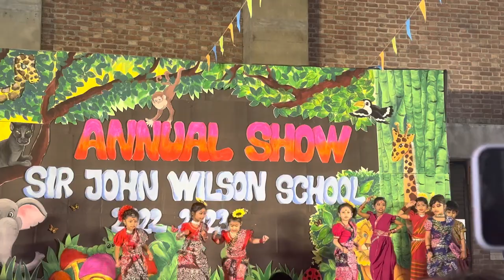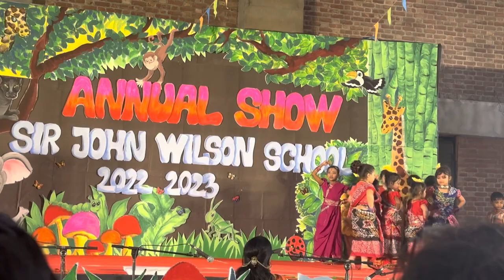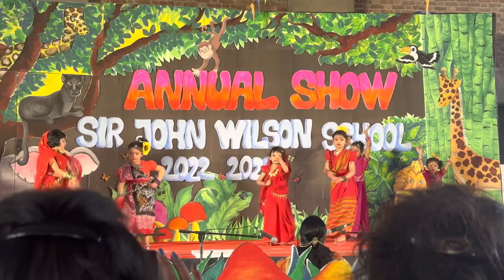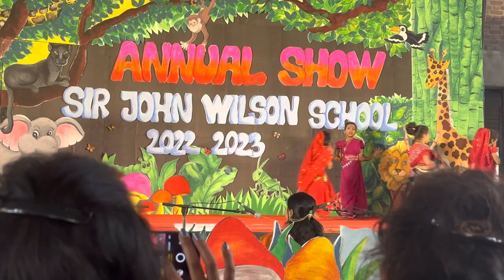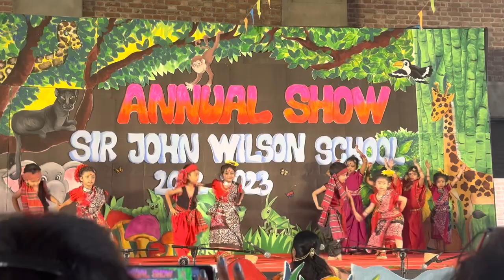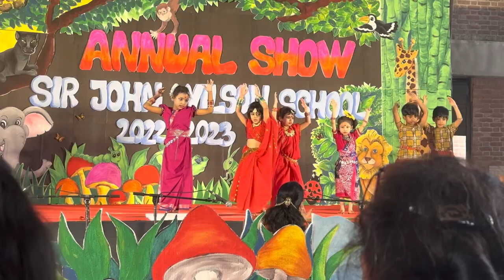Sirjohn Wilson school Dhaka annual show 2023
Nursery lotus performance